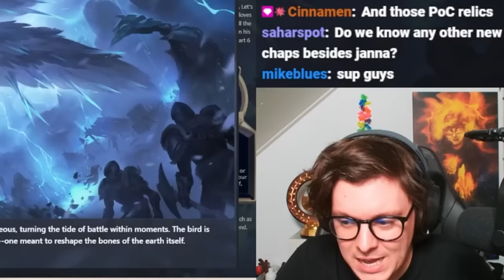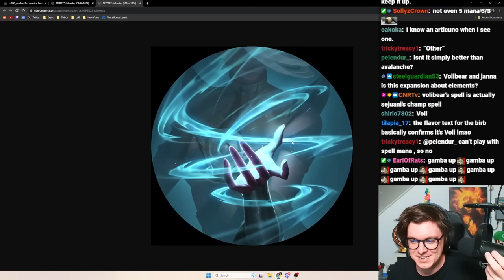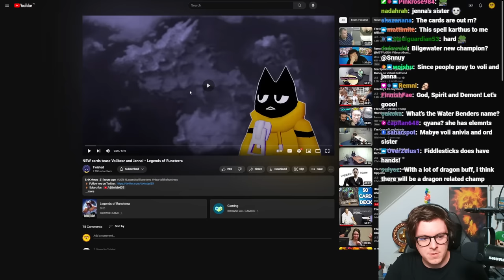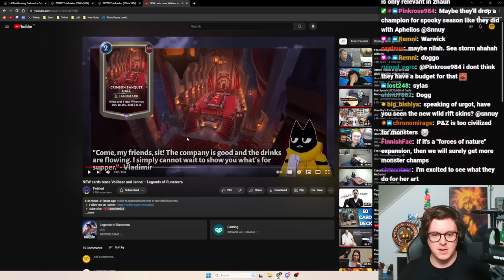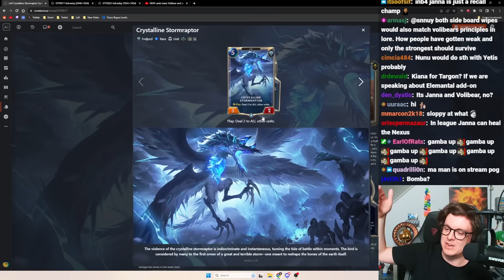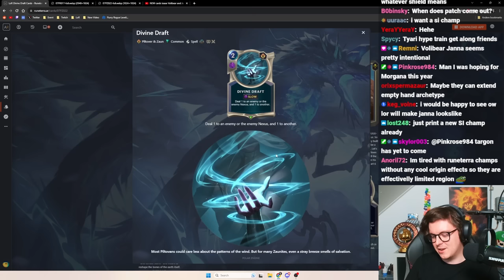Did New Cards just Spoil the Next Champions in Legends of Runeterra?